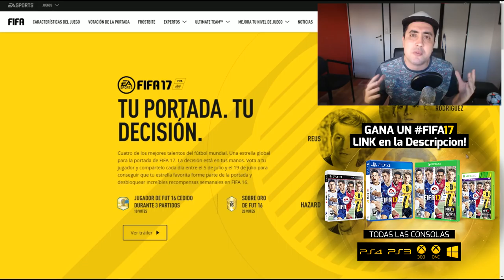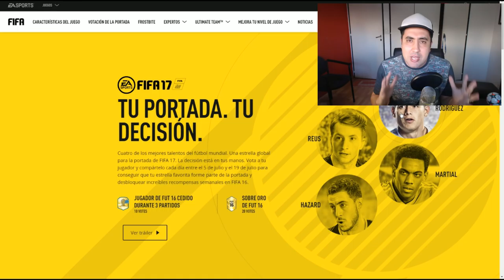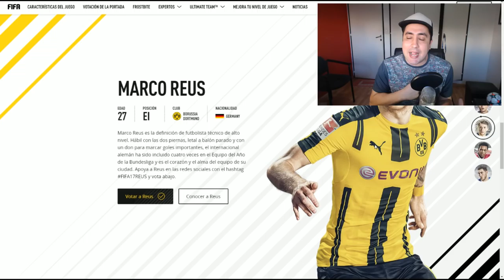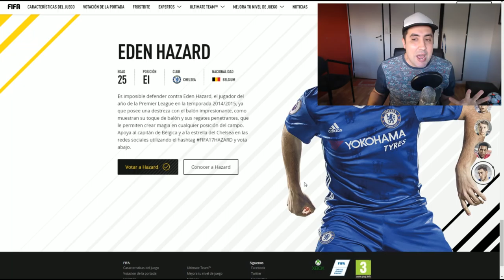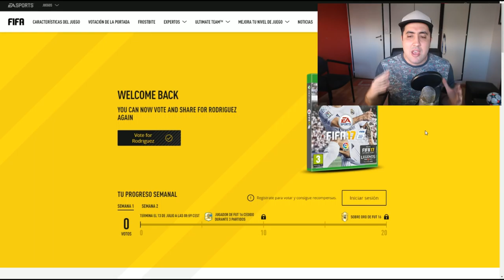FIFA 17 | NUEVO SISTEMA DE TIROS LIBRES + ELECCIÓN DE PORTADA & SORTEO!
Aqui podes Votar!

CANALES  RECOMENDADOS!